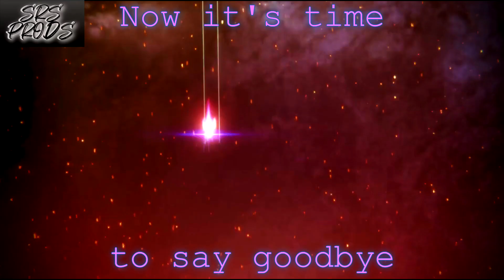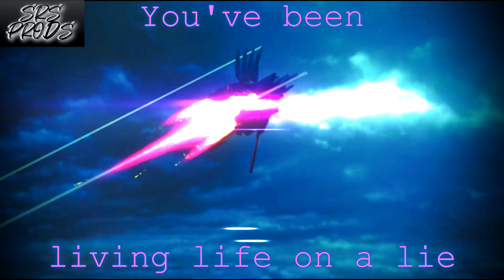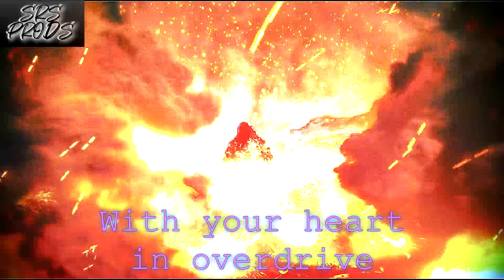Godzilla: City on the Edge of Battle AMV - "FAUX" by CRYOSHELL (Lyrics Version)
The Planet Eater is next! Notice me, TOHO senpai.